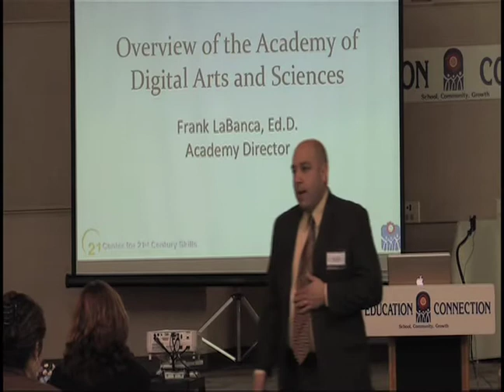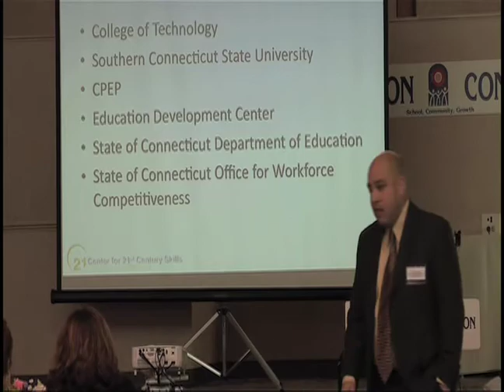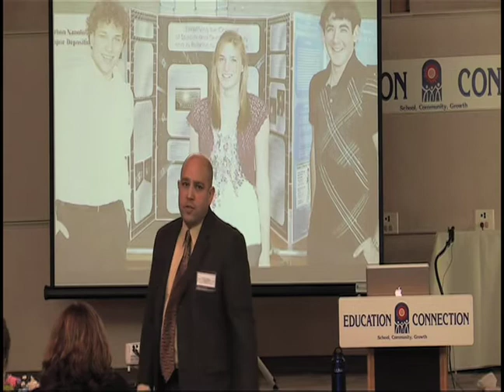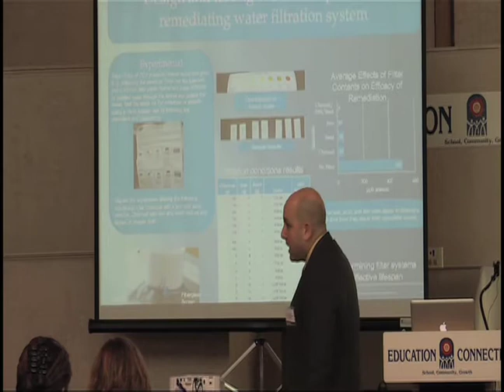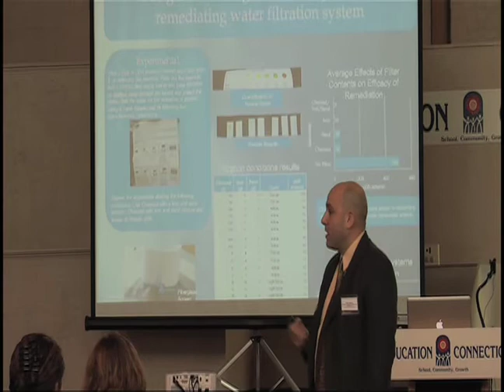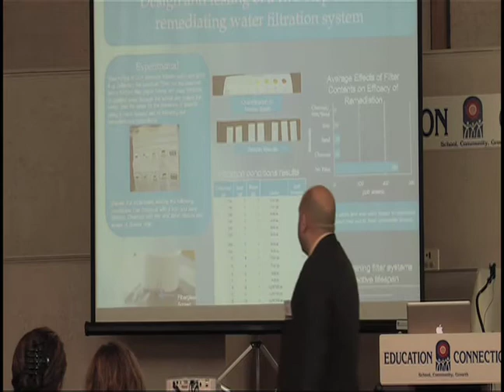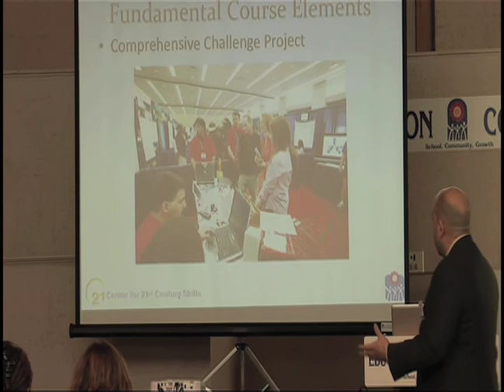The Academy of Digital Arts and Sciences (Part 1)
U.S. Representative Chris Murphy speaks about American innovation and the importance of engaging Connecticut's youth at the launch of the Academy of Digital Arts and Sciences, a program by the Center for 21st Century Skills at EDUCATION CONNECTION.

Frank LaBanca, Director of the Academy, presents the Academy of Digital Arts and Sciences, which is funded by an Investing in Innovation grant from the U.S. Department of Education